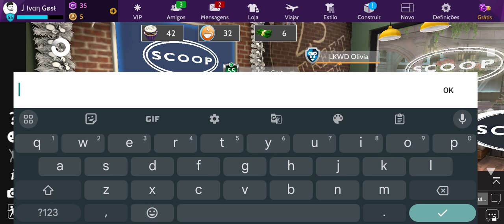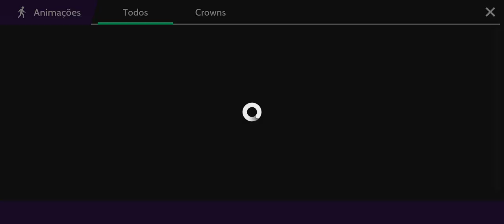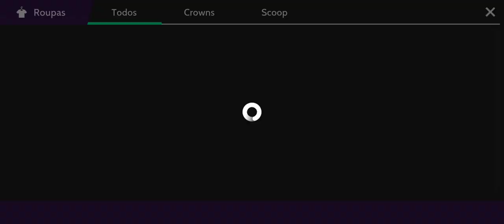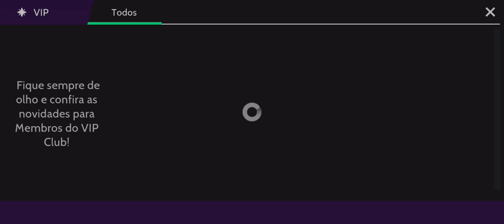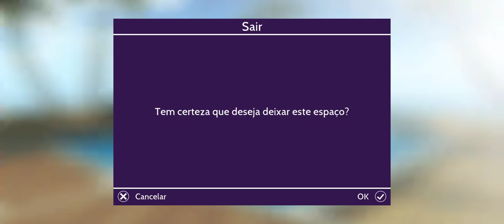NOVIDADES DESSA TERÇA FEIRA 28/11 NO AVAKINLIFE VAMOS LÁ ❓💫😁